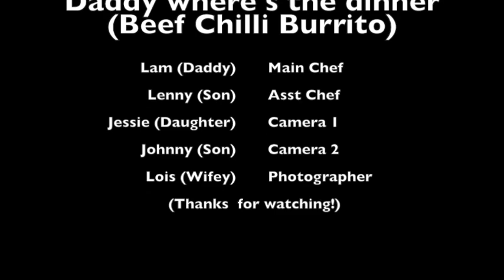Cooking and Eating Beef Chilli Burrito with My Beloved Family (DWTD)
In this debut cooking program, the Lam family experiments with some local ingredients to make some beef chilli burritos. We had fun, learned much, and hope to produce more and better videos for you!